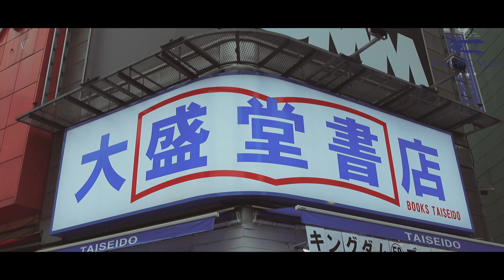【Vlog】SONY ZV-1 Cinematic 4K【Tokyo,Japan | Shibuya】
Cinematic video shooting with SONY ZV-1.
SONY ZV-1によるシネマティック動画。
4K 24fpsで『渋谷』撮影👍

読んだ本は『読書メーター』アプリで管理してます！
口コミも書いて、インプット➡︎アウトプット。

これで行きたいと思います。
目標は高く持った方がいいですね👍
月10冊以上本を読めば上位4%に入れます笑

皆さんもスマホ時間➡︎読書時間
してみませんか？

🇯🇵Japanese,Tokyo.
My name is TAKAHIRO.
24-years-old.

TAKAHIROです。
『ひとり旅』動画をYouTubeに投稿してます。

My gear
[Main camera]
VLOGCAM ZV-1

[Action cam]
SONY FDR-X3000

[Editing Applications]
Final Cut Pro X
Filmora

My hobbies are games, cameras, watching movies, running.

無料ダウンロード/ストリーム：https: //
オーディオライブラリによって促進される音楽 lbbHQbZNKg